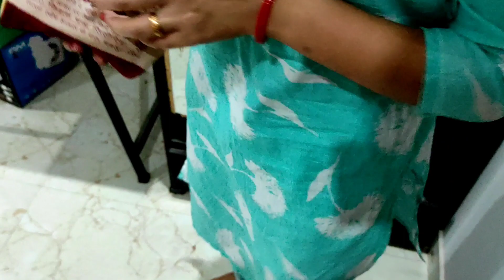Maa | Meri Maa | Gift for mom | Gift for mother | Maa viral Video | Maa status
Topic covered

Maa MeriMaa Giftformom Giftformother MaaviralVideo Maastatus Maaviralstatus maa maaviralvideohospital maakbarabarkoinahi masong maastatus maaviralvideo maaviralstatus maaviral maaviralvideooffice giftformom giftformother mother'sDaygifts# mother'sDaygift ideas#mother'sDayideasideas#mother'sDay gifts fromdaughter#bestmother'sDaygiftideas 2021#momsmotherdaygifts